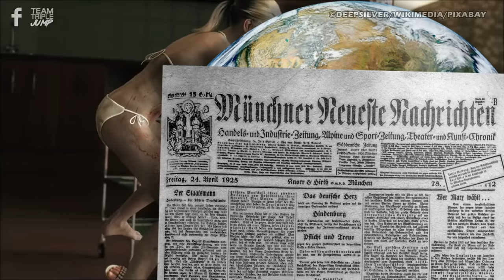10 Of The Most Breathtaking Video Game Trailers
Back in the olden days of video gaming (and by that, we mean the 80s and 90s), trailers weren’t really all that big of a deal. Though advertising has always been around in one form or another, it’s only really since the turn of the millennium that we’ve started to see games marketed with epic trailers.These days, a good trailer is key to generating hype for a game, and regardless of whether or not a title actually ends up being any good, it’s hard to deny the excitement we all feel after watching a particularly well-crafted cinematic. From Breath of the Wilds to Mass Effect 3 here are 10 Of The Most Breathtaking Video Game Trailers!

VO: Ashton Matthews (@ScrambledAshton)
Script: Cat Elliot (@cat_elliott_)
Video Editor:  Ciaran Henry (@CiaranHenry268)